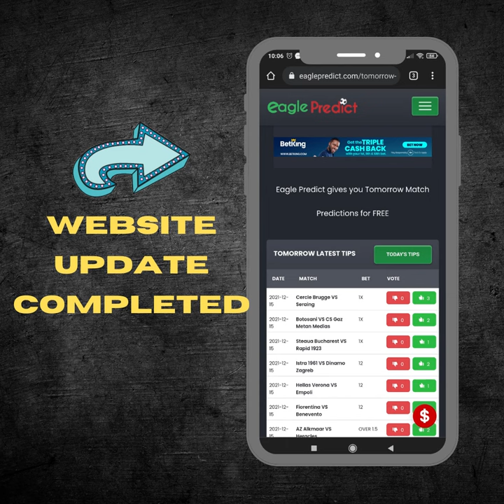website maintenance upgrade completed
for more free weekend booking prediction

Kindly note that the tips provided on this channel are our opinion and should not be regarded as fixed or 100% sure matches, in sports anything can happen